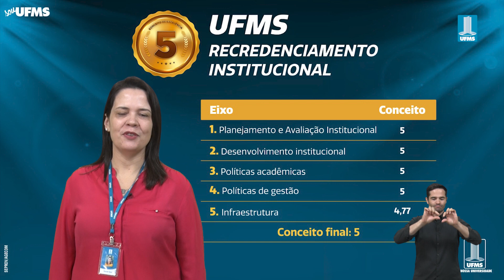UFMS é nota máxima no recredenciamento institucional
Estamos em festa! A vice-reitora Camila Ítavo agradece a dedicação dos professores, técnicos-administrativos e estudantes da UFMS que tornaram possível a conquista da nota máxima da Universidade no recredenciamento institucional do Ministério da Educação. Assista!